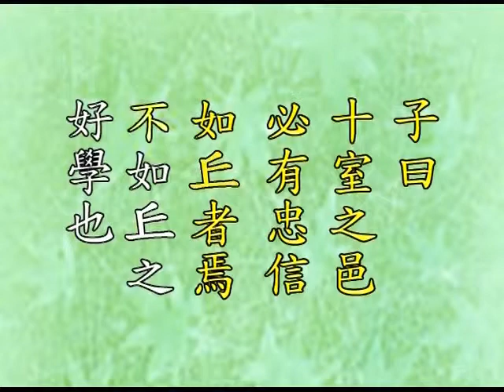論語研讀 053 徐醒民老師